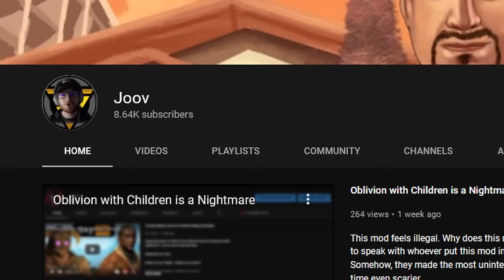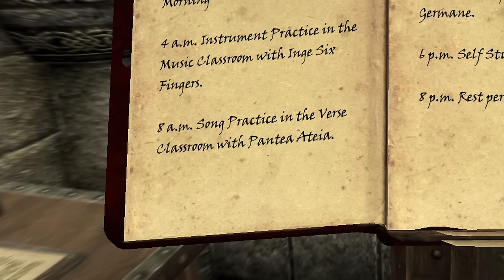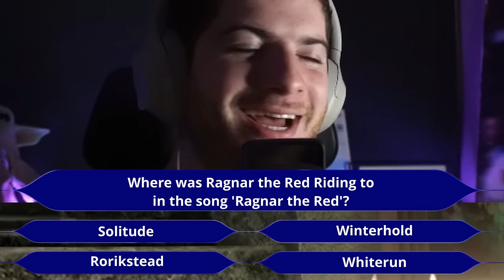The Skyrim School of Music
Going to school! - The Dunmer Gigachad takes his sidekick Todd Howard to college using the 'Bards Reborn: Student of Song' mod for Skyrim. This Skyrim mod adds in a full Bard's College experience with exams, studying, practicing etc. It's time to relive my glory days and head back to college. This mod is a complete overhaul for the Solitude Bard's College and adds so much to the main game. I always wished the college was something like this before.

Luke Cavara
JacktheBlack
Pengy
HammockTherapy
Arkham
Jordan Hart
Scorch243